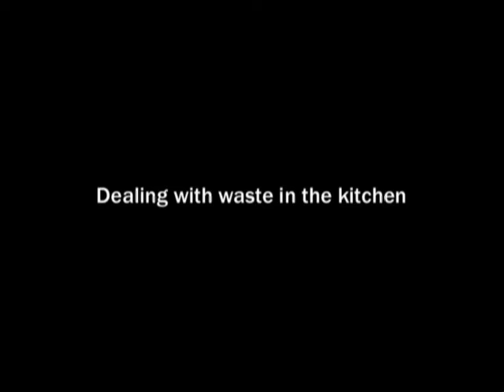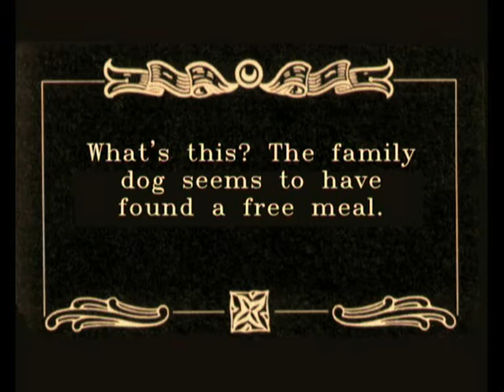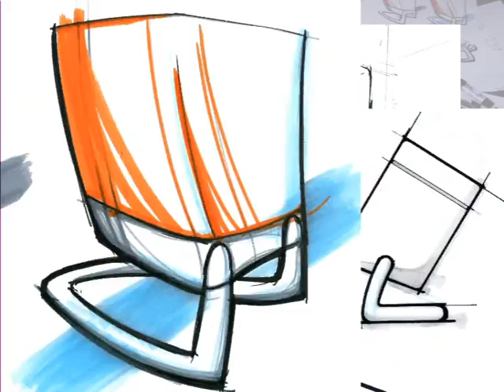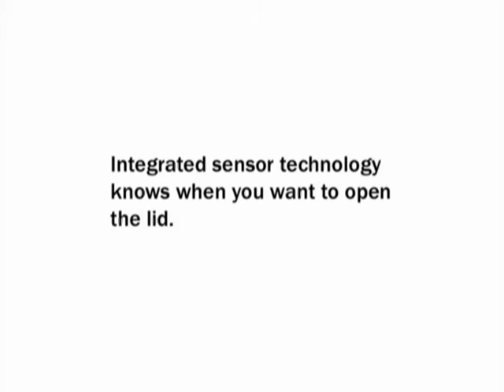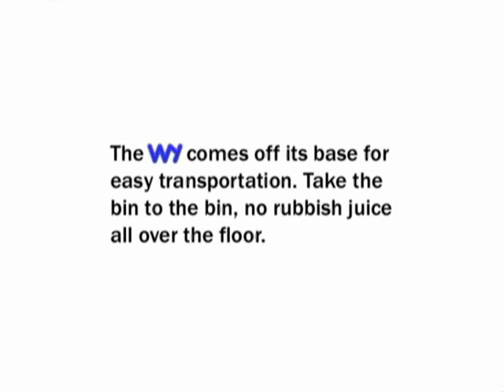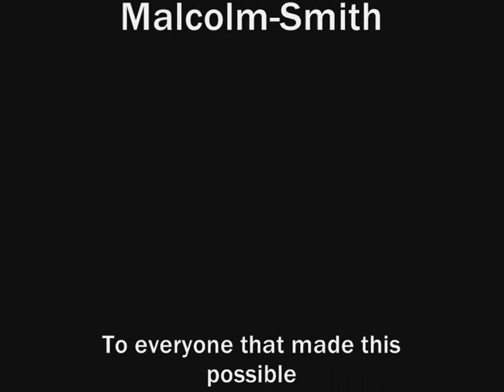Unitec Rubbish Bin product design project.wmv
This video represents the Design Studio project work of a 2nd year team project. They began with a user analysis identifying that no-one likes to empty the under-bench bin. They looked at the changing face of open-plan living and also how our appliances and artefacts are increasingly 'on display' instead of in the cupboard. Their design work and prototyping is nicely captured in this Video presentation. Students: Bhavesh Buthadia, Daniel Dillen, Karen Huang, Richard Malcolm-Smith